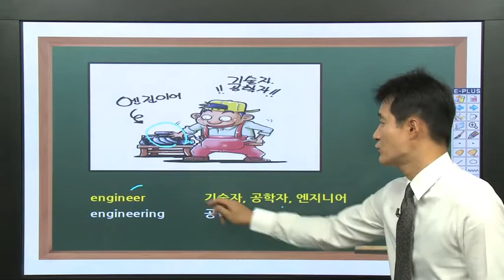[중학단어 교재]차원이 다른 중학영어단어장, 연상법으로 영어공부효과UP!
engineer 기술자, 공학자, 엔지니어
엔진이여: 이게 엔진이여 하며 자동차 기술자가 자동차를 고치면서 후배들에게 설명해주는 모습